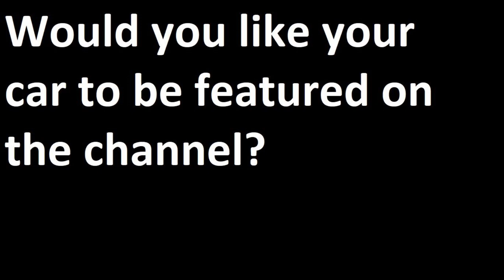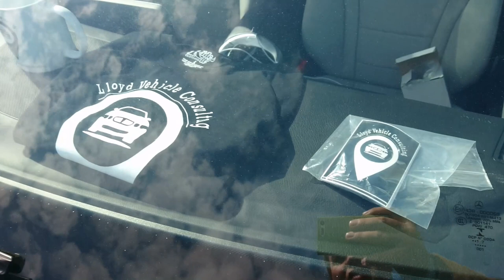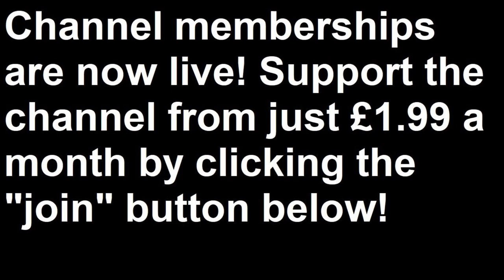Very Vague Vlog LX: "I've Never Been to the Isle of Wight!" Or Have I? - Lloyd Vehicle Consulting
The Very Vague Vlogs are back, even more mumbling and incoherent than ever! This time, we actually bother to edit the video properly, travel on a car ferry, see the return of the terrible shaky mount in the way and generally ramble on about very little of any consequence at all. Nothing untoward, then!

Isle of Wight Mini Adventure 2022 (with West Country Minis) Part One: Modified 1990 Mini Studio 2
Isle of Wight Mini Adventure 2022 (with West Country Minis) Part Two: Slightly Shambolic Shuffle 1
Isle of Wight Mini Adventure 2022 (with West Country Minis) Part Three: Slightly Shambolic Shuffle 2
Isle of Wight Mini Adventure 2022 (with West Country Minis) Part Four: The Big Group Run!
Isle of Wight Mini Adventure 2022 (with West Country Minis) Part Five: Run to the Military Road!